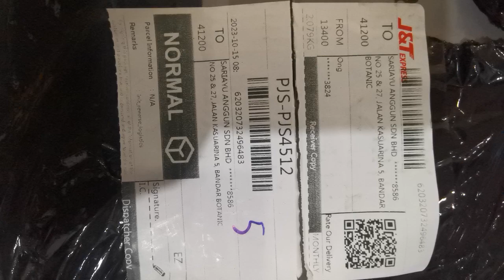health pot shopee